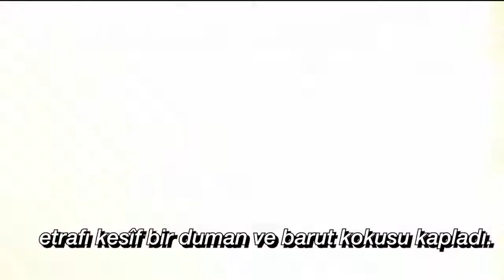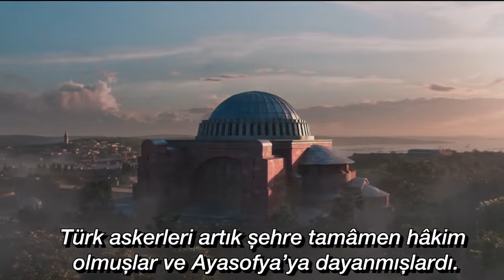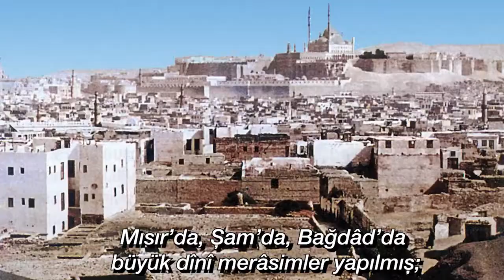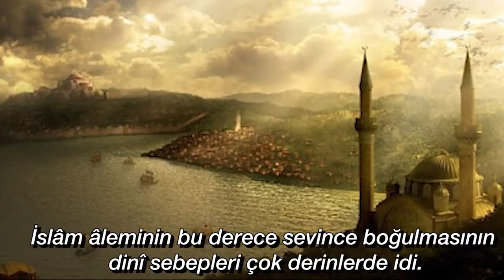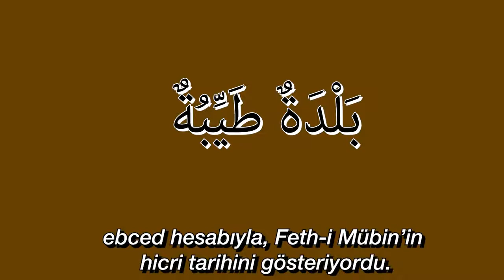İstanbul'un Fethinde Yaşananlar